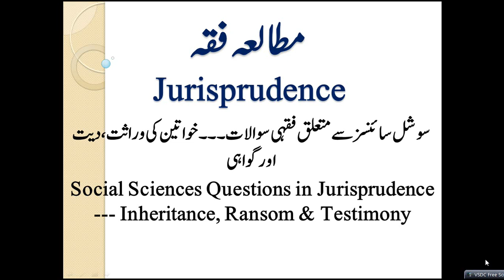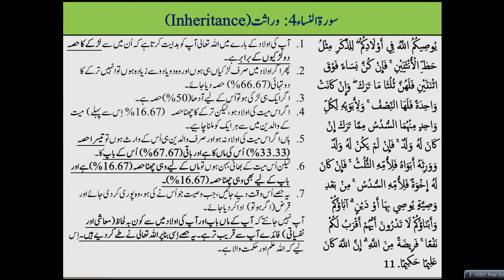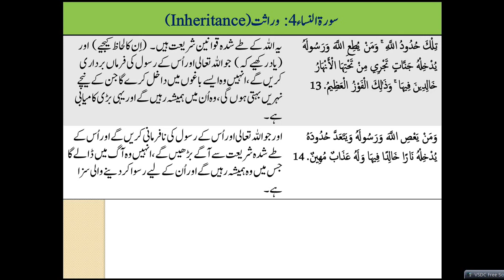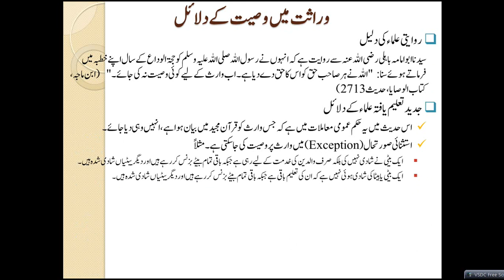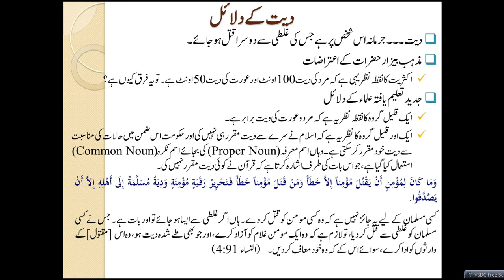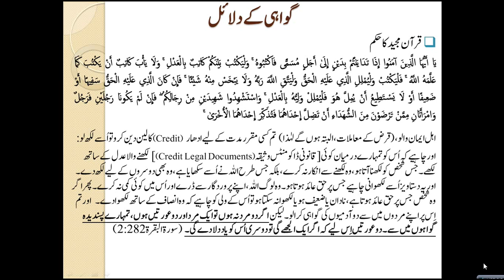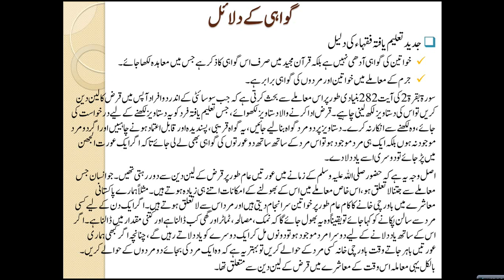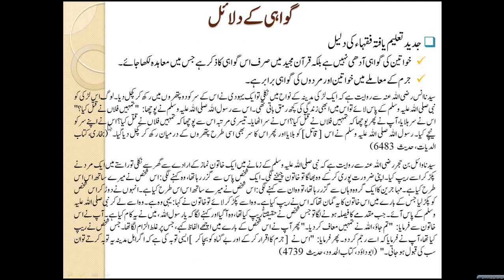Islamic Studies Program FQ34-Inheritance, Ransom & Testimony about Women